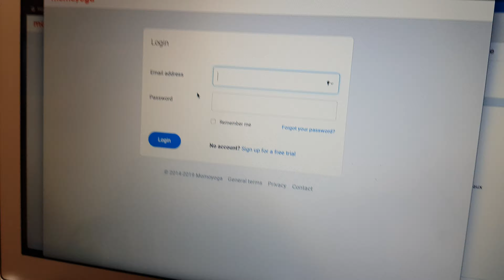antonella Yoga Nice - inscription en ligne